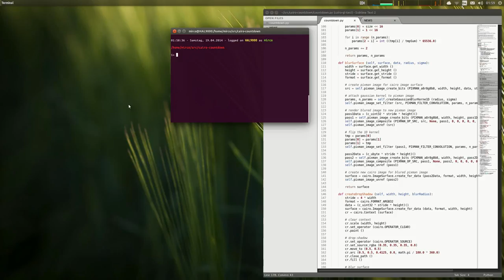separated 2-pass gaussian-blur in Python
The separated 2-pass gaussian-blur finally works in the Python-implementation of cairo-countdown. It uses pycairo 0.10.1 and pixman 0.30.2 via Python's ctypes. After getting this to work, I know more about Pythan than I would like.

MacSlow vs. Python - 1 : 0 *g*

The flickering in the video is a bug in kazam or an issue due to the binary nvidia-driver.